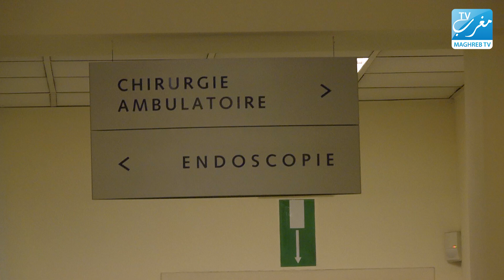Mehdi Talib, Médecin et Compétence Belgo-marocaine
Production de « Maghreb TV » avec le soutien du Ministère chargé des marocains résidant à l’étranger et des affaires de la migration